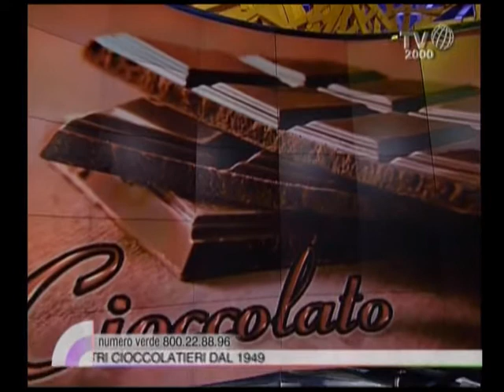Giulio Giuliani racconta la storia della sua famiglia di maestri cioccolatieri dal 1949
Giulio Giuliani, ospite di Vito D'Ettorre nello spazio Arancio di Nel cuore dei giorni, appartiene ad una famiglia di maestri cioccolatieri dal 1949, quando il nonno, dopo un viaggio in Svizzera, decide di aprire una cioccolateria in zona Prati, a Roma.